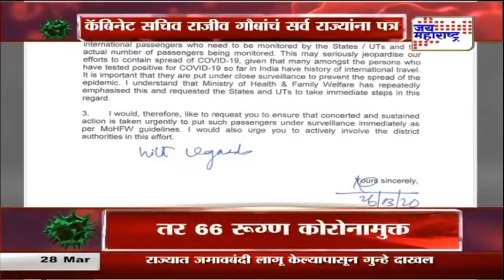इटलीत कोरोनाचे दिवसभरात १००० बळी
in Italy killed 1000 in a day due to corona virus